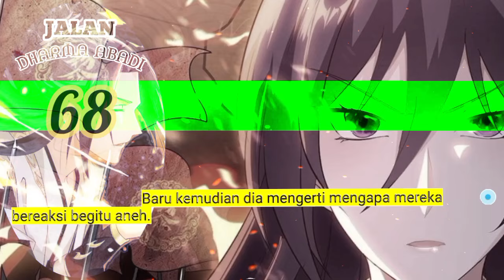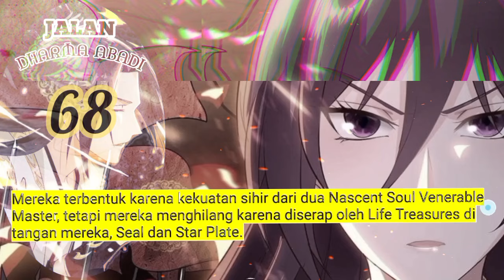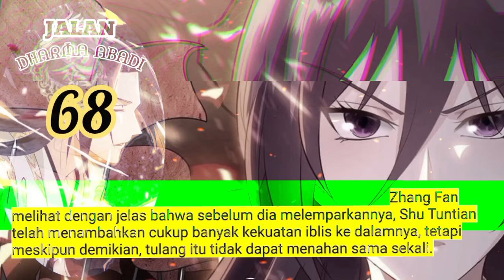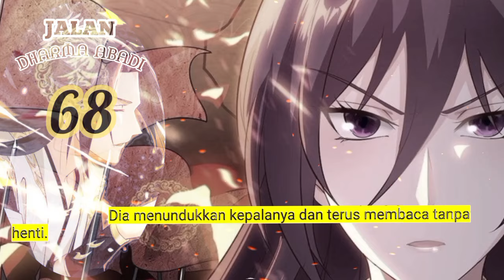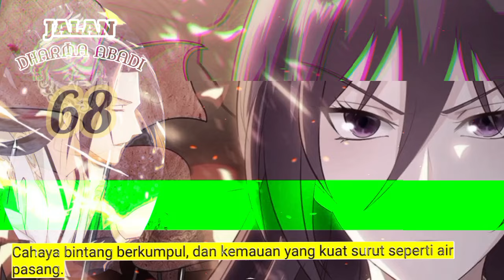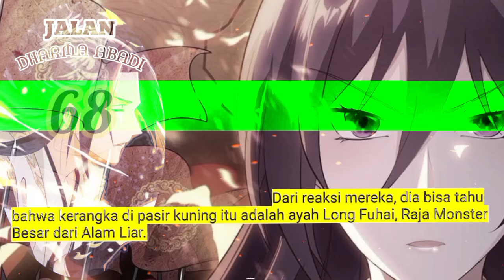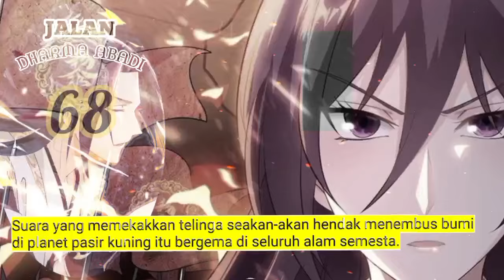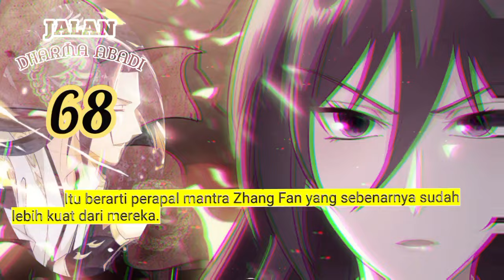Jalan Dharma Abadi season 68